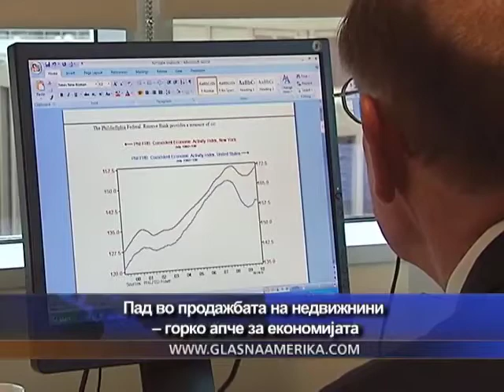Пад во продажбата на недвижнини – горко апче за економијата